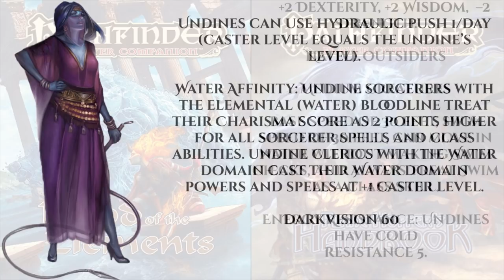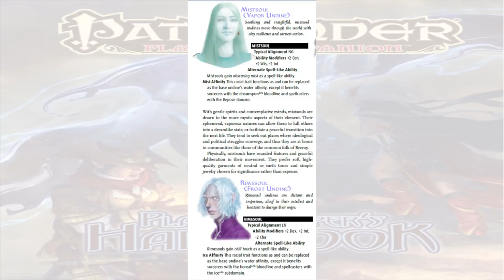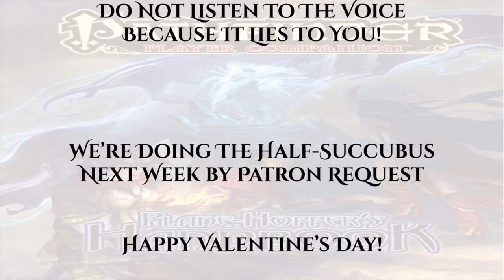\Pathfinder/ Forgotten Race Review LXXX: The Undine